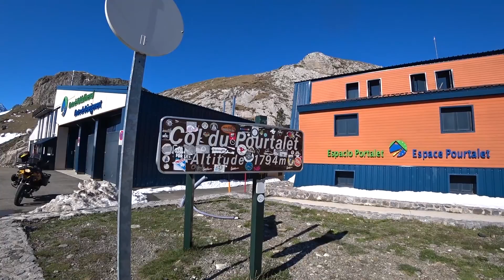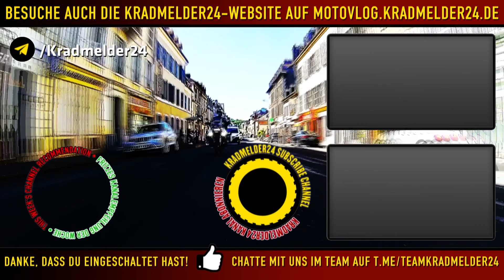🧭 Ab vom Kurs ✫ Passknacker: Puerto del Portalet und Südfrankreich 🔘 MV177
Fritzes & Nobbes Pyrenäentour (23): Eigentlich hätte es heute entlang der Pyrenäen weiter nach Westen in Richtung Biarritz und Bordeaux gehen sollen, aber wegen akuter Doofheit ist man beim Buchen der Unterkunft etwa 150 Kilometer weit östlich vom Kurs abgekommen. Jetzt ist die Lage, wie sie ist, doch den beiden Spaßvögeln kann auch das nicht die Laune verderben.

► Fahren mit Hirn!

► Fritzes Equipment (alles selbst gekauft, nix gesponsort):
▸ Anzug: BMW Rallye 3
▸ Armbanduhr Junkers
▸ Actioncam Drift Ghost-S
▸ Actioncam Sony FDR-X3000
▸ Fahrwerk: Touratech Suspension Extreme
▸ Garmin Montana Navigationsgerät
▸ Garmin Montagefuß
▸ Garmin Montana Fahrzeughalterung
▸ Gepäckrolle QBag 65L wasserdicht
▸ H7 General Electric Extra Life
▸ Handschuhe (Sommer) Held/Touratech Companero
▸ Handschuhe (Winter) BMW Pro Winter 2
▸ Kamera Lumix FZ1000
▸ Mikrofon zum Vloggen im Helm
▸ Mikrofon Auna 900B
▸ Mikrofon Takstar
▸ Miniaufkleber Baden-Württemberg
▸ Motorrad: BMW R 1200 GS Adventure
▸ Motorradbatterie Hawker Odyssey
▸ Motoröl Liqui Moly 20W-50
▸ Mütze Flexfit
▸ Outdoor-Hose Bergson
▸ Reifen Heidenau K60 Scout
▸ Reifendruckkontrollsystem TPMS
▸ Reise-Handtuchset Microfaser
▸ Scheibe GSA getönt
▸ Scheibenaufsatz MRA X-Creen
▸ Schuberth E1 Kopfpolster
▸ Schuberth E1 Nackenpolster
▸ Schuberth E1 Wangenpolster
▸ Schuberth E1
▸ Schuhcreme BW schwarz
▸ Schutzbehälter für microSD-Karten
▸ Sena 10U Kommunikationssystem
▸ Sena SR10 Funkadapter
▸ Sonnenbrille Ray Ban Shooter
▸ Soundrecorder Zoom H2n
▸ Speicherkarten für Actioncams
▸ Stiefel Sidi Adventure
▸ Stiefelstrümpfe Pairini
▸ Tanktasche Quick-Lock EVO Micro
▸ Universalkleber Kövulfix
▸ Funktionshose Adidas
▸ Funktionsshirt Adidas
▸ Unterziehjacke FLM Membran
▸ Versiegelungsspray Plastik70
▸ Wasserbehälter Source

▸ Apres Work von Trio Leo
▸ Burst Into Flames von Eden Maze

▸ African Drums Sting von Twin Musicom
▸ Mob Battle von Silent Partner

► Kradmelder24-Videos übersetzen:
Hilf mit und leiste Deinen Beitrag, damit Kradmelder24-Videos noch besser werden! Der folgende Link führt zu den hochgeladenen Videos, die noch nicht übersetzt wurden: